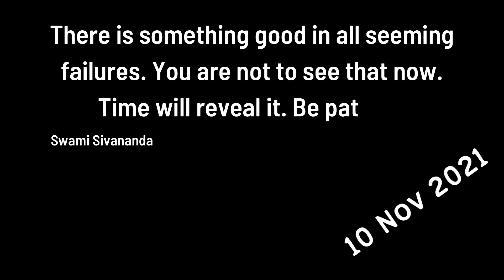Is Pulsar 220 Good For Leh Ladakh | Devils Adventure